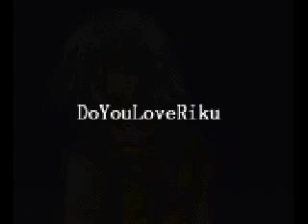riku yay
and rate it plz
all about riku
from kingdom hearts
its not the best song
but it is ok